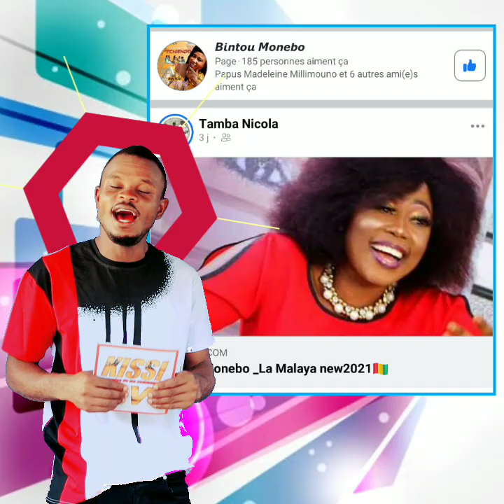Bintou Monebo _ La Malaya mix Kissi tv